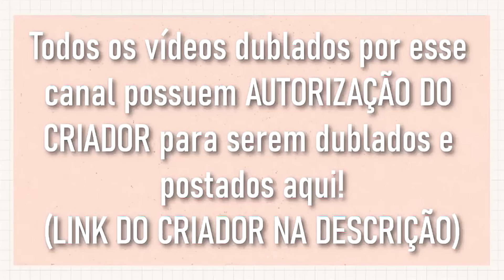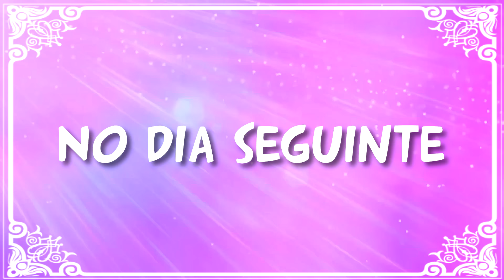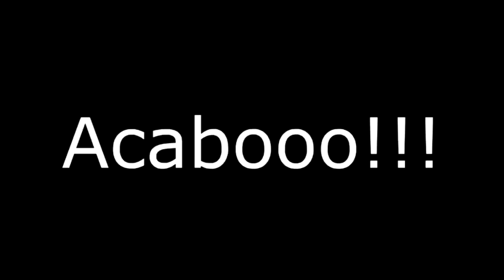[ DUBLADO ] MINE E NARU 24 HORAS SENDO CRIANÇAS | GACHA CLUB